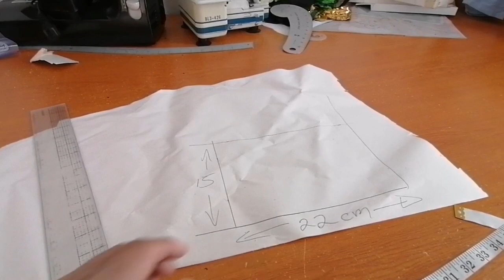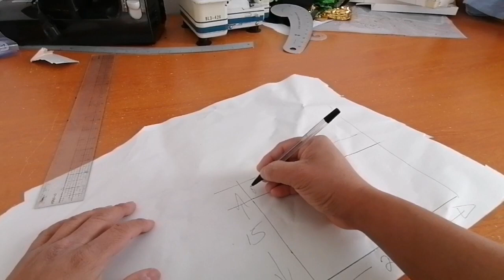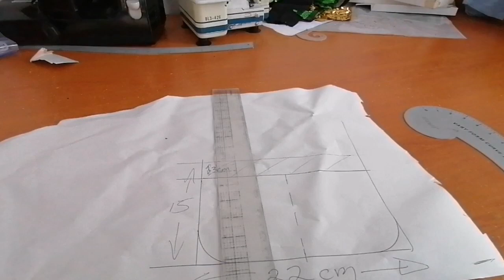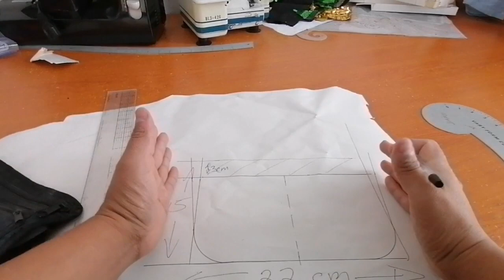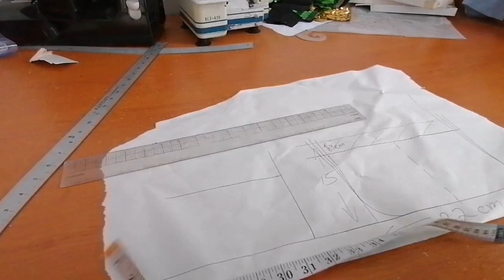Trazo Cangurera invisible